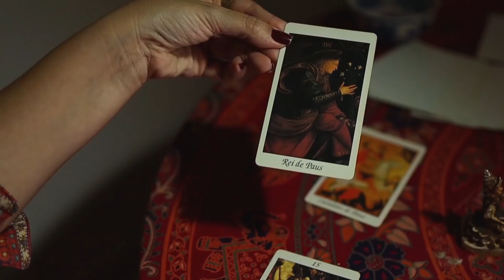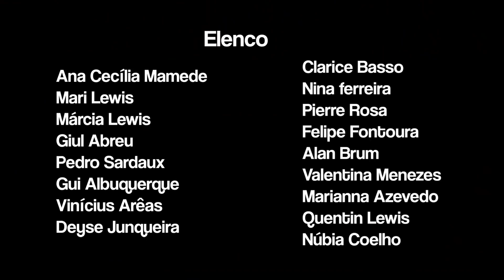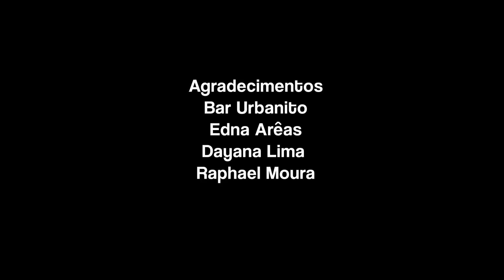Websérie "Vida de blogueira" - 18 19... 30! episodio 3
A  “it girl” Sabrina tem sua promissora carreira interrompida em 2009  quando é atingida pela tampa de um bueiro e fica 10 anos em coma.
Ana Cecília Mamede - @anaceciliamamede
Mari Lewis - @meninasereiamari
Márcia Lewis - @marciacromao
Giul Abreu - @giuelabreu
Pedro Sardaux - @pedropedrissimo
Gui Albuquerque - @oguialbuquerque
Vinícius Arêas - @vinyareas
Clarice Basso - @clacbasso
Pierre Rosa - @_pierrerosa
Nina ferreira - @eu_ninaferreira83
Felipe Fontoura - @ofelipefontoura
Alan Brum - @alanbrum
Núbia Coelho - @nubiacoelhorj